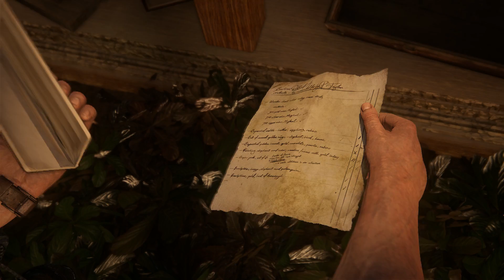UNCHARTED 4: A THIEF´S END - CAP. 18 l LOS LADRONES DE LIBERTALIA